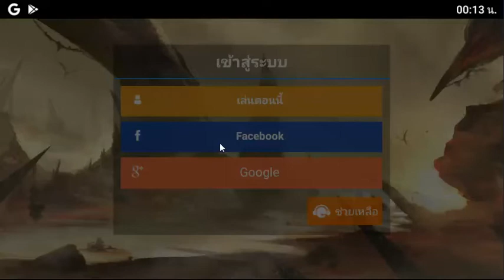MU Strongest TH ภาษาไทย ลองเล่นเกมมือถือใหม่กำลังฮิต